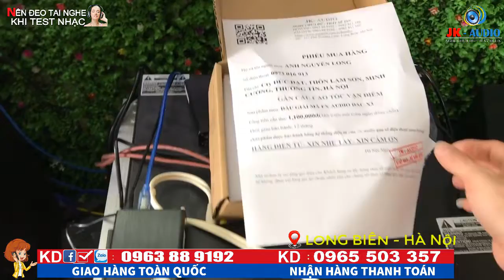Kỷ nguyên âm thanh số - ĐẦU GIẢI MÃ FX-AUDIO DAC-X3 VỀ VỚI ANH LONG-HÀ NỘI:JK Audio 0963 88 9192